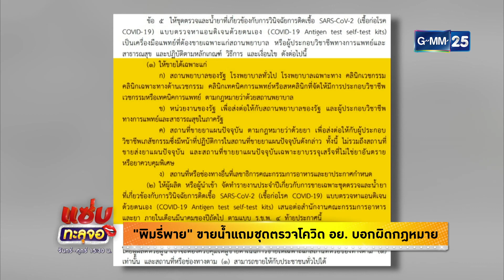อย. เอาผิด “พิมรี่พาย” ขายน้ำแร่แถม ATK | Highlight แซ่บทะลุจอ |17 ส.ค. 64 | GMM25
ฮือฮาไม่น้อย เมื่อแม่ค้าคนดัง พิมรี่พาย ไลฟ์สดขายน้ำแร่ แถมชุดตรวจโควิด อย.ออกมาบอกแล้วว่า ผิดกฎหมาย !
พบกับ แซ่บทะลุจอ ทุกวันจันทร์ - ศุกร์ เวลา 15:30 น. ทางช่อง